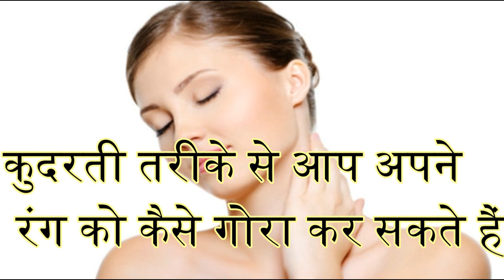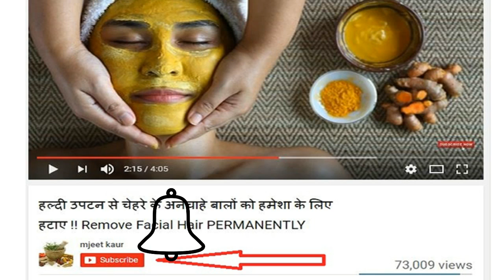नहाने वाले पानी में मिलाएं ये चीजें 5 मिनट में आपकी स्किन बेहद गोरी हो जाएगी How to make face white